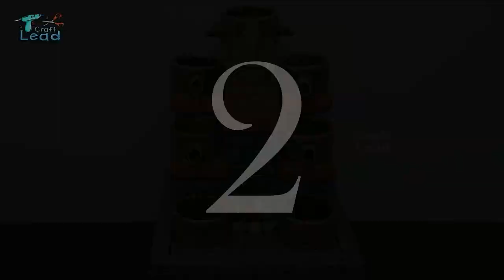Amazing 2 Home Made Tabletop Water Fountains | Making DIY Water Fountains Using Thermocol & Cement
Amazing 2 Home Made Tabletop Water Fountains | Making Awesome DIY Cement Waterfall Fountains

Materials Used
01. Thermocol
02. Marker Pen
03. Ruler
04. Cutter Knife
05. Soldering Iron
06. Glue Gun & Stick
07. Empty Masking Tape Rolls
08. PVC Pipe
09. Hose
10. White Cement
11. Acrylic Colour
12. Brushes
13. Submersible Pump
14. Artificial Plant

Submersible Pump
Soldering Iron
Acrylic Colour

MY GEAR’S